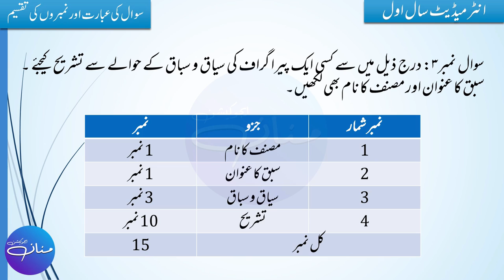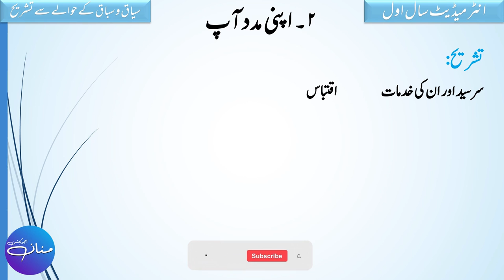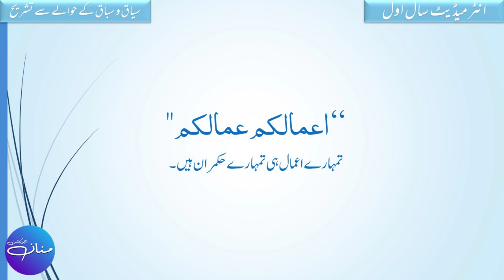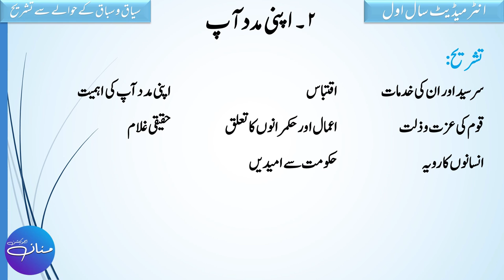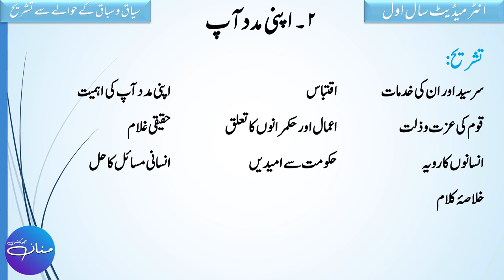Apni Madad Ap - Iqtibas Ki Tashreeh - Seyaq o Sabaaq Kay Hawalay Se Tashreeh | Intermediate I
In this video, you are going to learn reference to the context of any paragraph from the chapter "Apni Madad Ap" written by Sir Syed Ahmad Khan who was an Indian Muslim pragmatist, Islamic reformer, philosopher, and educationist in nineteenth-century British India. This lecture is prepared for the students of Intermediate part 1 i.e. FA, FSc, ICS, and ICom Part 1 from the book "Sarmaya e Urdu" which is taught in grade 11 all over the Punjab Pakistan.